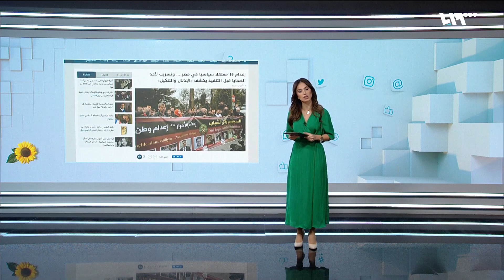تسجيل مسرب لمعتقل مصري يفضح ممارسات نظام السيسي | لم الشمل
تناقش الفقرة قصة إعدام 15 معتقلا سياسيا وتسريب تسجيل صوتي لأحد المعتقلين يصف التعامل المسيء للمساجين
إعداد وتقديم: يارا إدريس

هوتبيرد HD
V 12520